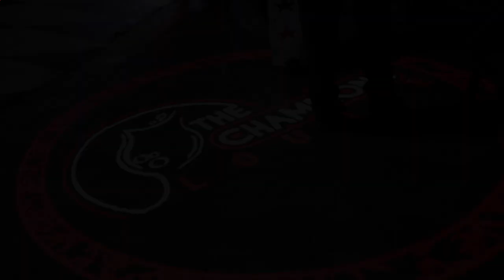Habari Kubwa Iliyotufikia, TCRA Yafanya Tukio kubwa kwa Wana Habari Arusha.